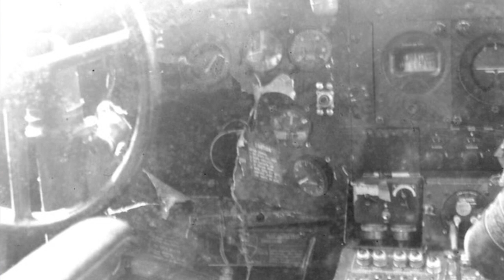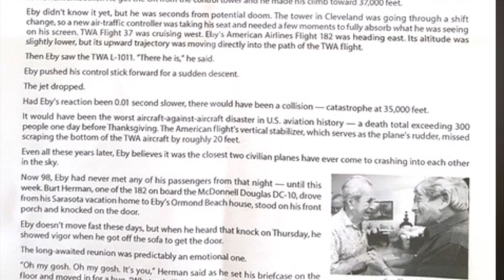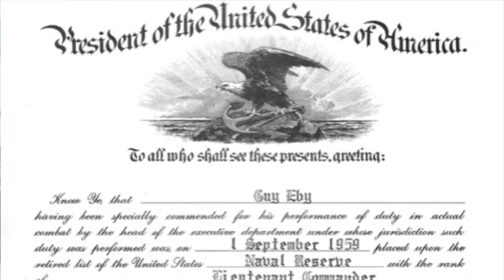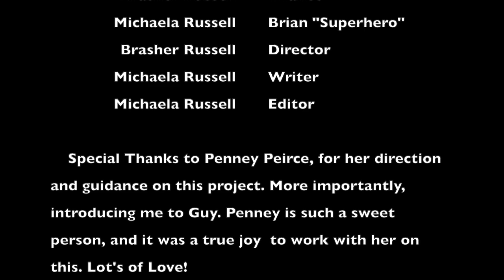Michaela News Broadcast: Who are THE REAL SUPERHEROES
Tune in to today's not-so-local news broadcast to meet your local superhero...and other interesting characters.